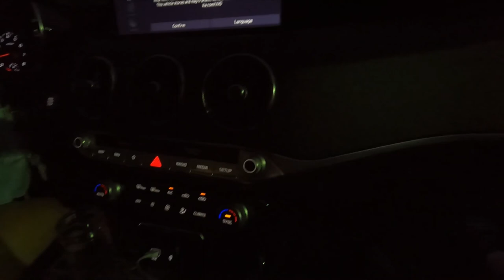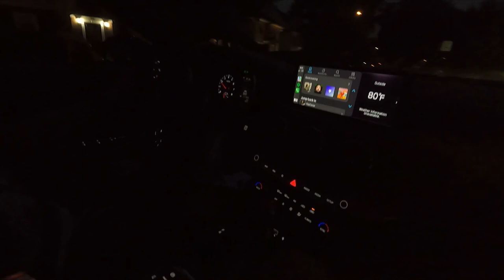Downshift was really small so I went to jersey...